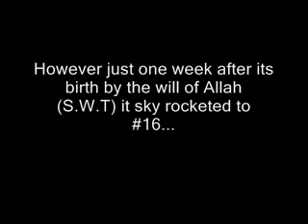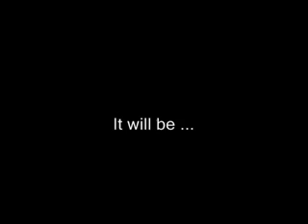Yo MuslimTV Rap Promo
PROMO for the MuslimTV site. The lyrics reflect frustration with the wars, oppression, pain, suffering, fear, death, loss, anger, frustration ... of being a Muslim in the world today.

Think about the frustration of constantly being put down because you wear a kufi, hijab, niquab and worship Allah and follow the Qur'an. Put down and judged because of some extremists that twist the words of the beliefs and hurt people.